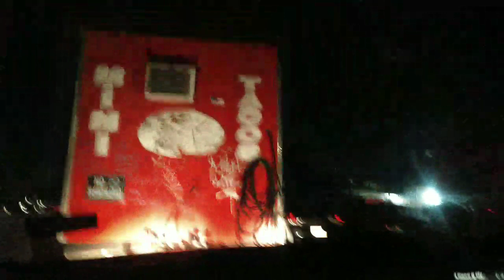Scatter_Breaker 10.24 pM 3.23.22 on the Seeds- combo on ScatterBreaker -the Man from 1976 on YouTube